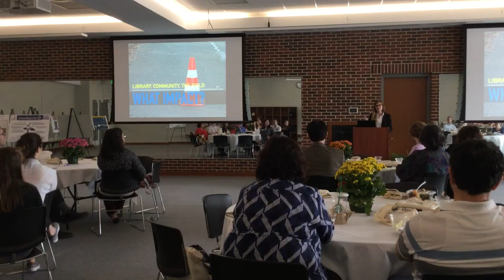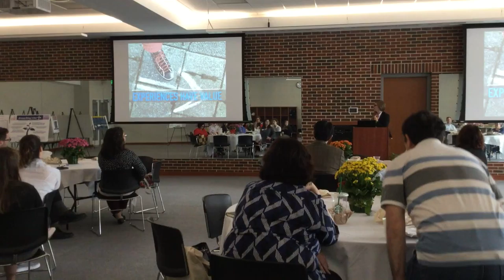Cora Paul Bomar Summit Lauren Pressley Lecture 4/14/2018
UNCG Library and Information Studies Alum Lauren Pressley delivers her lecture, 'Yes, And! Using Improv and Optimism to Build Your Career' on day 2 of the Cora Paul Bomar Summit, 4/14/2018

Lauren is the Director of the UW Tacoma Library and Associate Dean of University of Washington Libraries, President of the Association of College and Research Libraries.